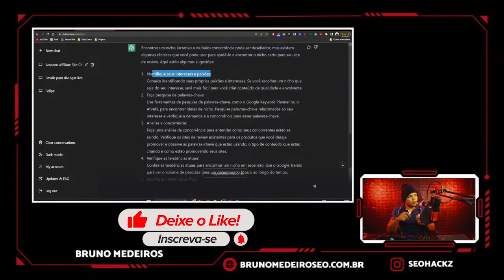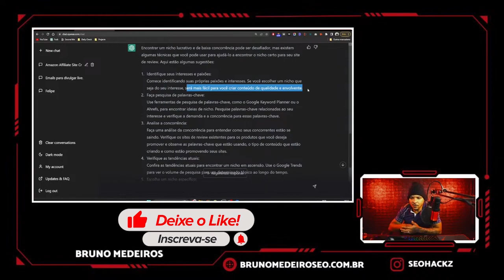PRIMEIRO PASSO PARA ESCOLHER UM NICHO LUCRATIVO COM O CHATGPT!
✅Acesse meu EBOOK GRATUITO com os 120 melhores Nichos